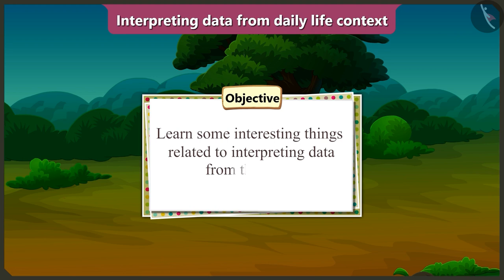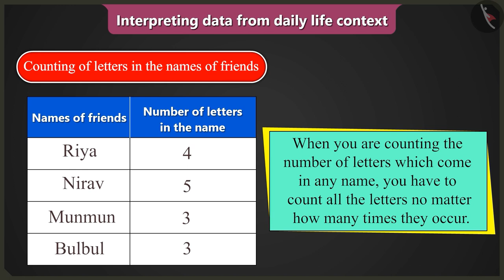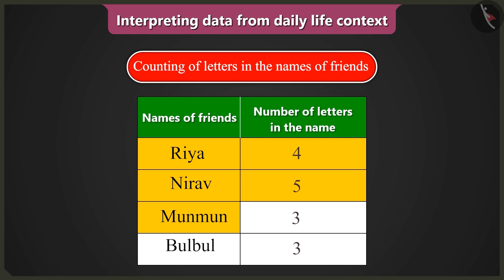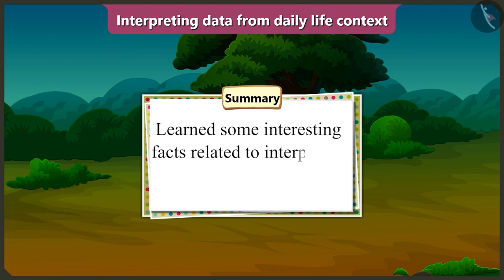Use of data in daily life | Part 3/3 | English | Class 2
Use of data in daily life | Part 3/3 | English | Class 2 |  | NCERT |

Use of data in daily life | Data Handling | Grade 2 | NCERT | How many ponytails

Welcome to part 3 of Use of data in daily life. In this video, we will discuss various misconceptions and/or common errors related to Use of data in daily life.